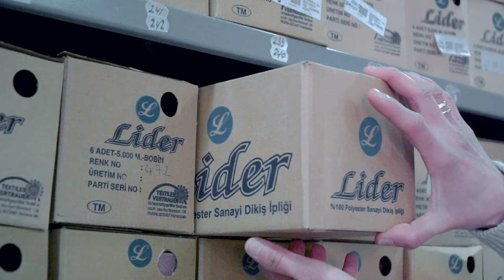Lider İplik - Tanıtım Film 4K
Türkiye'nin Tek Dikiş İpliği Üreticisi
Lider İplik bir, Image Tekstil A.Ş. kuruluşudur